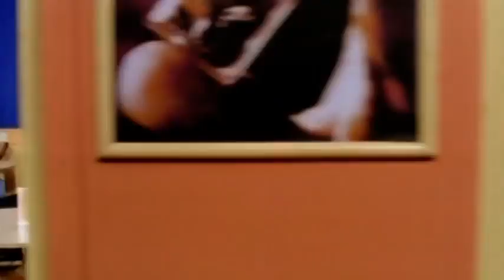Dekha Hai Teri Aankhon Ko Chaha Hai Teri Adaon Ko | Nandini Singh 90s Hit Songs Aryans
Music video by Aryans performing Dekha Hai Teri Aankhon Ko. (C) 2002 Universal Music India Pvt. Ltd.